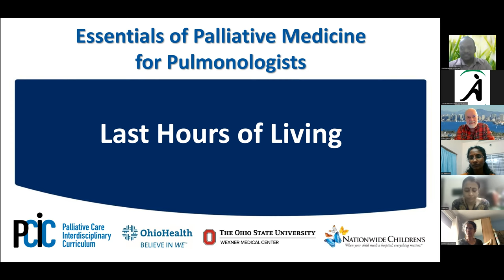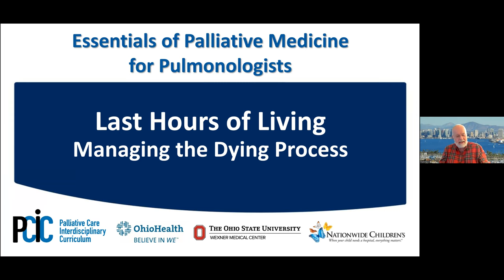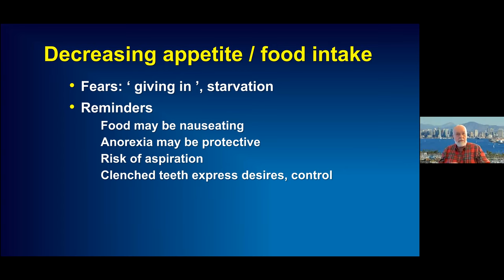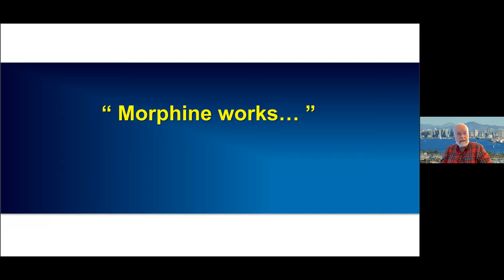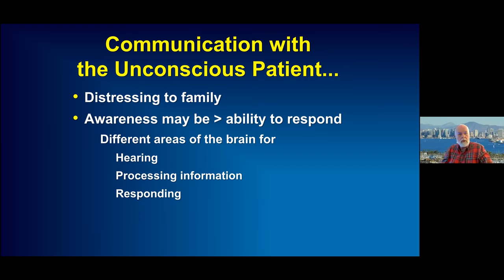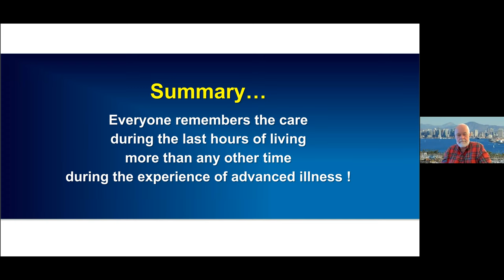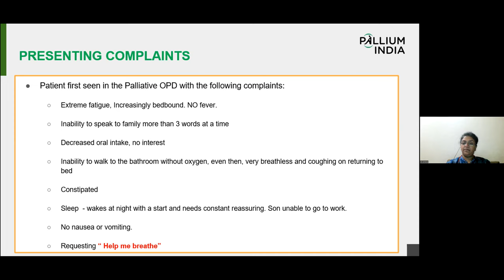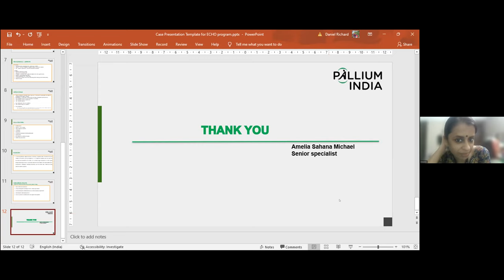TIPS-ECHO Season 101- EPMP 01 Session 06 ''End of Life Care" / Dr Frank D Ferris